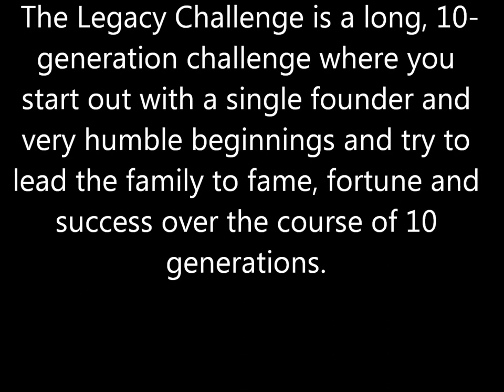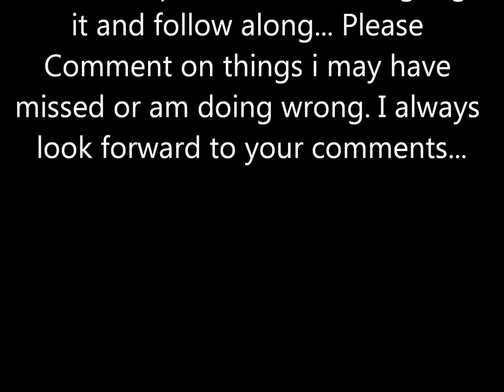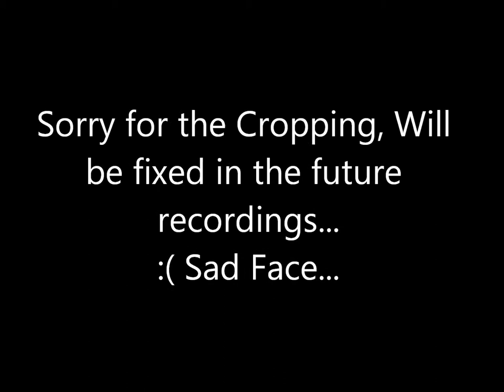LETS PLAY: Sims 3: The Legacy Challange (Ch 2 / Pt 15) - First Heirs / The Winner is?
THE GOBLIN KING PRESENTS: A LETS PLAY SIMS 3
The Legacy Challenge
The Legacy Challenge is a long, 10-generation challenge where you start out with a single founder and very humble beginnings and try to lead the family to fame, fortune and success over the course of 10 generations.
CAN I DO IT? or will everyone DIE a horrible Death?